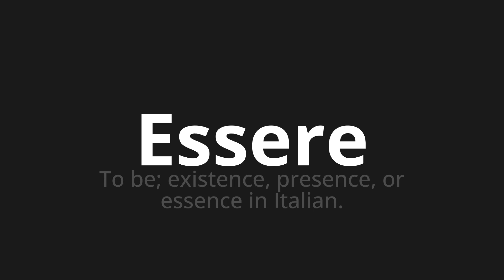How to pronounce Essere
Master the Pronunciation of 'Essere Which means be' - which means : To be;EXISTENCE, SEENCE, OR ESSENCE in Italian. 📝 with @PizzaPronunciation 🎓🗣️ - [Your Guide to Italian]

Learn to pronounce 'Essere' perfectly in Italian with our easy and engaging tutorial by @PizzaPronunciation! 📖📽️ In this comprehensive video, we provide you with native speaker examples 🗣️👂 and phonetic breakdowns 🎵 to ensure you get the pronunciation just right.

How to say To be in Italian